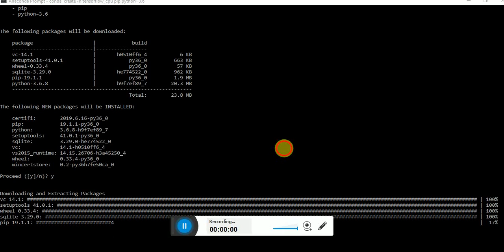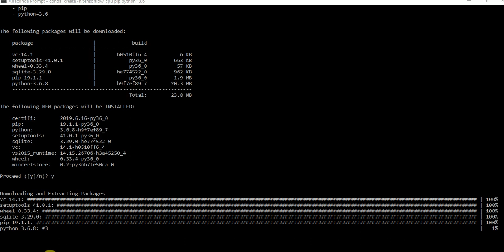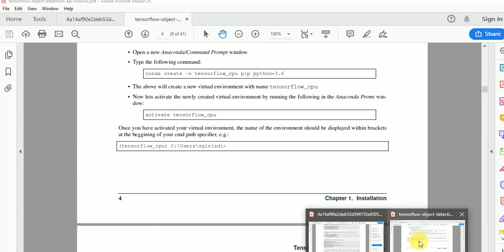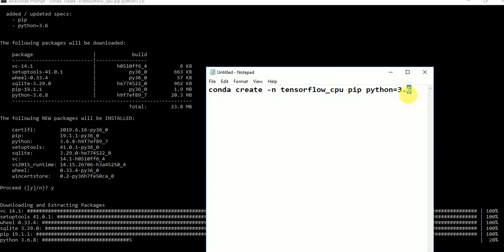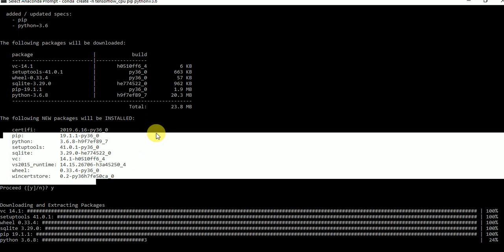how to install tensorflow for machine learning in Anaconda with Python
Hello World ,this is OSP PRO, I welcome you all back into python programming course
today we are going to learn how to setup python with anaconda .